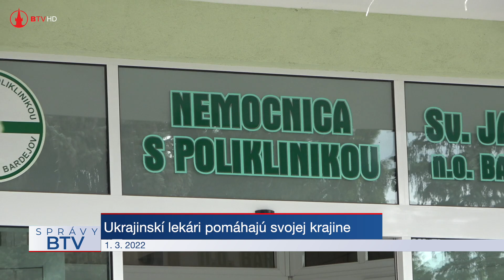Ukrajinskí lekári pomáhajú svojej krajine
V bardejovskej nemocnici pracuje pätnásť lekárov z Ukrajiny a jeden z nich, Ivan Romanyshyn, promptne zareagoval a s prosbou o pomoc pre svoju krajinu sa obrátil na riaditeľa bardejovskej nemocnice, Mariána Petka. Prvú materiálnu pomoc odovzdali ukrajinským nemocniciam už v piatok, 25. februára. Tiež zriadili číslo účtu na ktorý môžete posielať finančné prostriedky. Tie budú použité na zakúpenie špeciálneho zdravotníckeho materiálu a liekov pre nemocnice v Kyjeve a Charkove.

kamera : Milan Marcinov